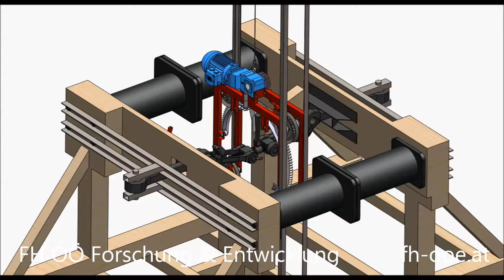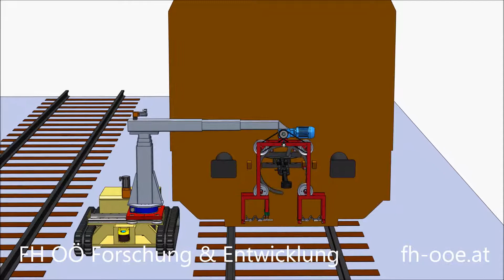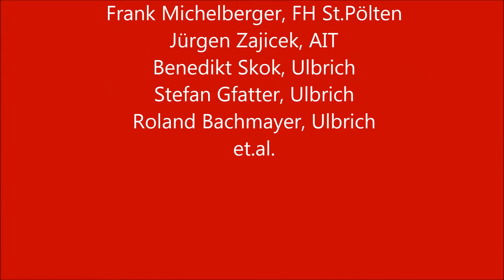Entkupplungsroboter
Automatisiertes Trennen von Schraubenkupplungen im Verschub